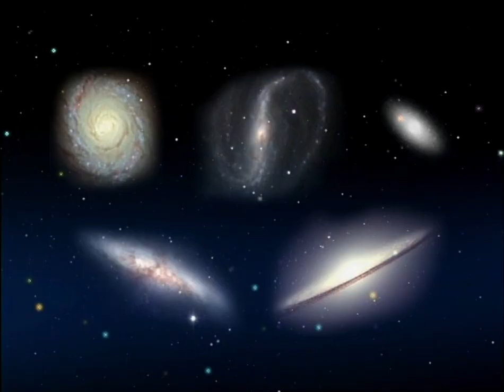The Milky Way Galaxy Games | The Zula Patrol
The Zula Patrol is entrusted with a mission to deliver the torch to the Milky Way Galaxy Games in time for the opening ceremony. They have to overcome various obstacles including getting lost, a Black Hole, and most importantly, Zeeter’s doubts about Multo’s silly inventions, which prove in the end to be not so silly after all.